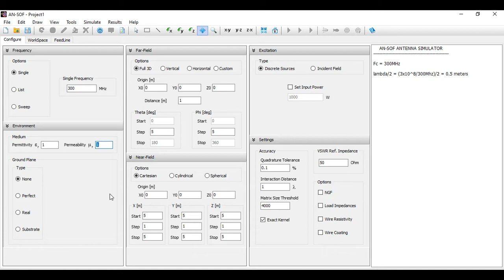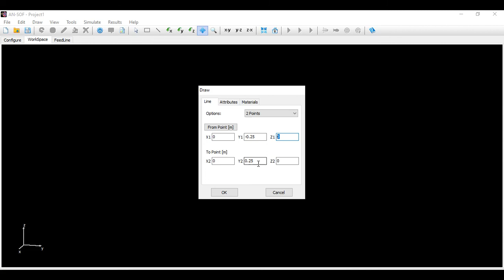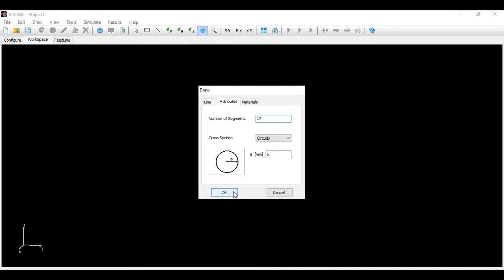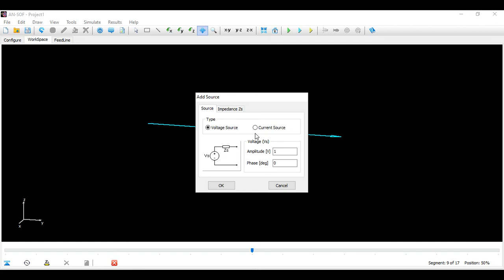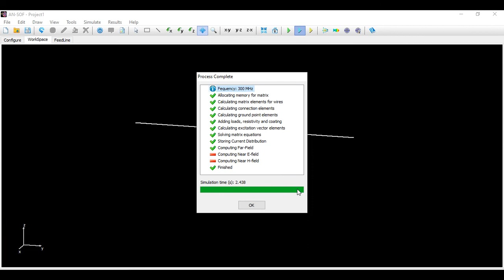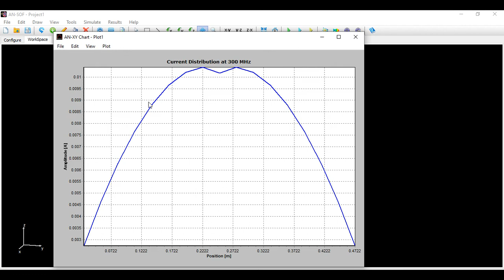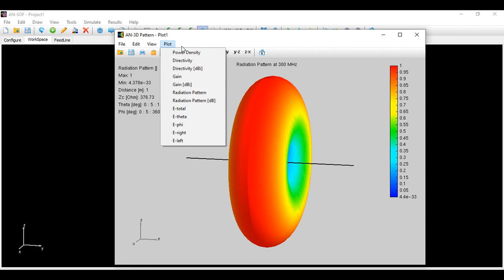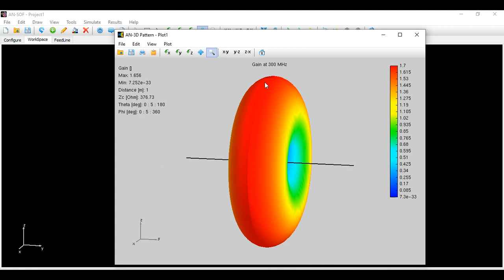Simulation of Half Wave Dipole Antenna